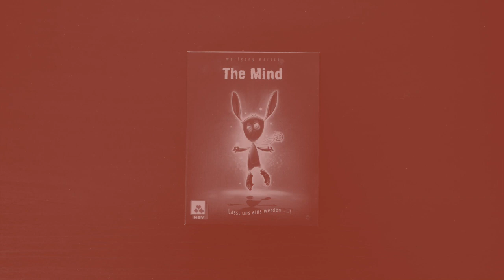Découvrez la chaîne Youtube de : Dés en Mousse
Cette chaîne Youtube vous propose : "des présentations de jeux de société, des explications de règles, des unboxing... et parfois même des parties"

Le lien vers la vidéo-vitrine de la chaîne Youtube de : Dés en Mousse
Nom de la vidéo : The Mind - Présentation du jeu

Descriptif lié à la vidéo-vitrine présenté ici :

Présentation en vidéo de The Mind, un jeu de combinaisons coopératif dans lequel les joueurs n'ont pas le droit de communiquer.

The Mind est un jeu de Wolfgang Warsch, illustré par Oliver Freudenreich et édité par Oya.
Il se joue de 2 à 4 jouurs en une 15ène de minutes.